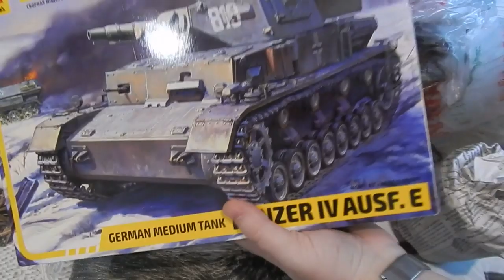Рождественский подарок от лучшего Друга!!!